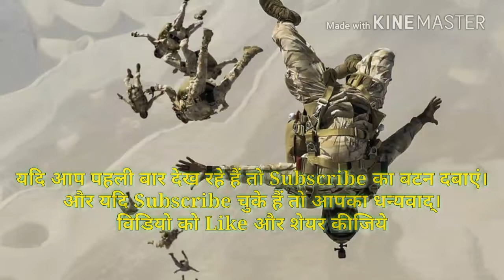NCC Special Entry Scheme | Indian AirForce Recruitment in flying branch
Images by Pixabay and video Editor Kinemaster
Voice manoj tomar,